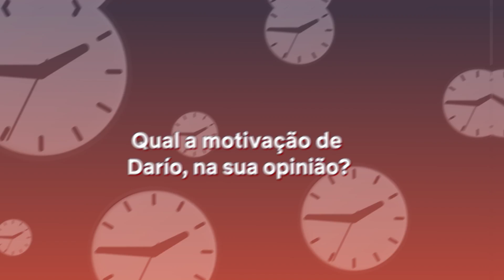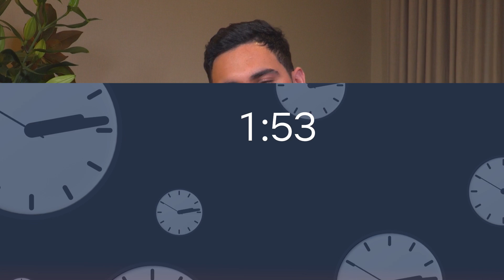2 minutos com Alejandro Speitzer | Desejo Sombrio | Netflix Brasil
Em apenas 2 minutos, Alejandro Speitzer conta como se sente interpretando Darío em Desejo Sombrio, um cara totalmente oposto a ele! Como será que foi essa experiência na segunda temporada?

2 minutos com Alejandro Speitzer | Desejo Sombrio | Netflix Brasil

Alma tenta reconstruir a vida, mas um encontro com Darío reacende o malfadado caso dos dois. O pior lado de Darío vem à tona.